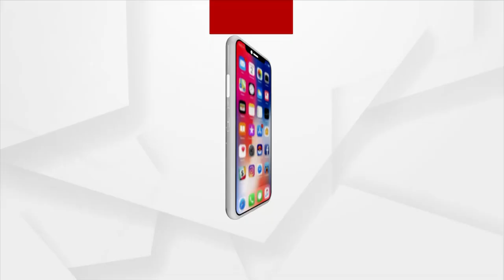Argus Ajira Atithi: Subhasmita Jena Shares Her Modelling Journey